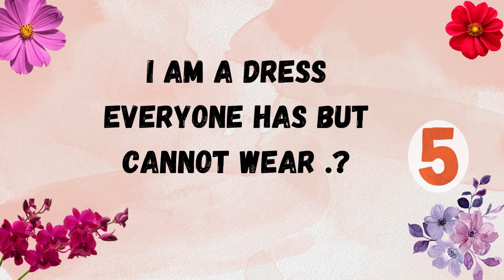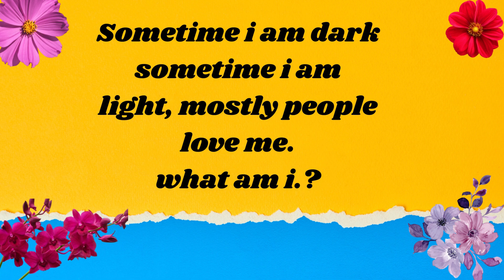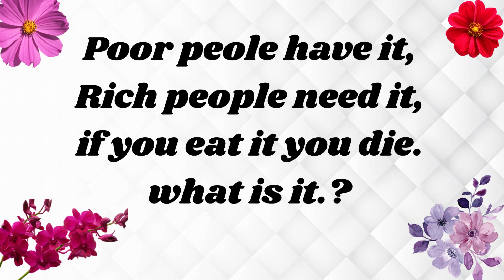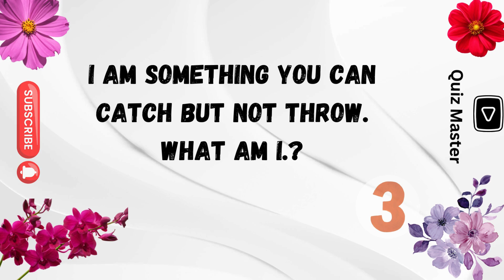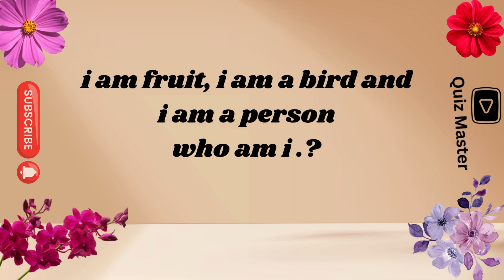20 TRICKY RIDDLES THAT'LL STRETCH YOUR BRAIN | Quiz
20 TRICKY RIDDLES THAT'LL STRETCH YOUR BRAIN | Riddles | Quiz

general knowledge
emoji quiz
emoji cat
emoji cat heat